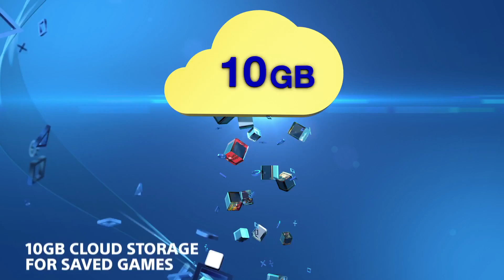PlayStation Plus Monthly Games August 2017 Trailer 1080p (PS4)